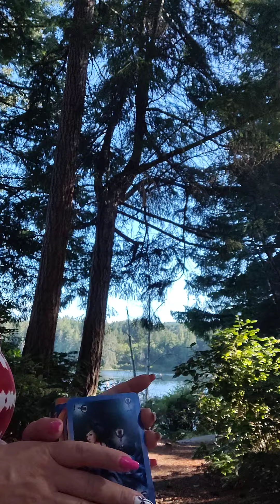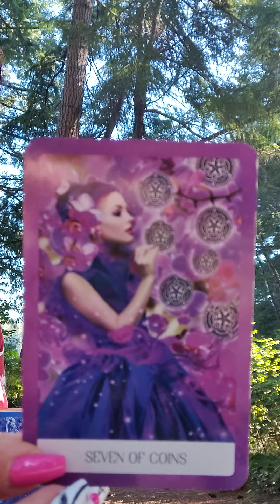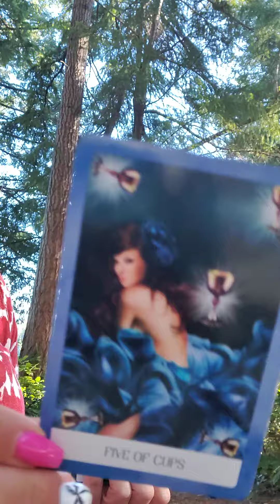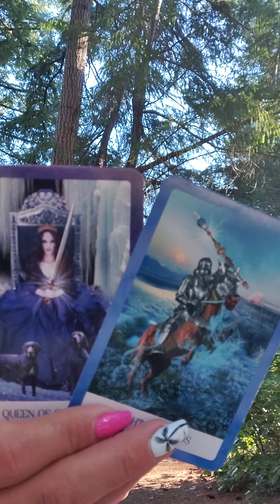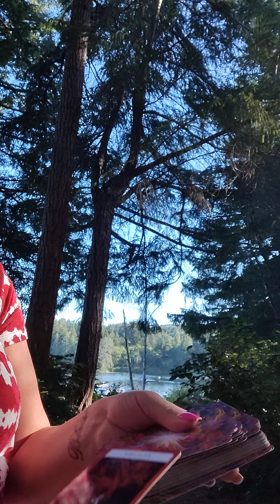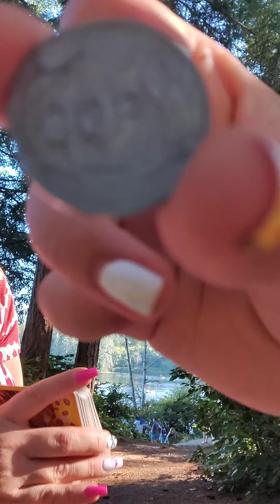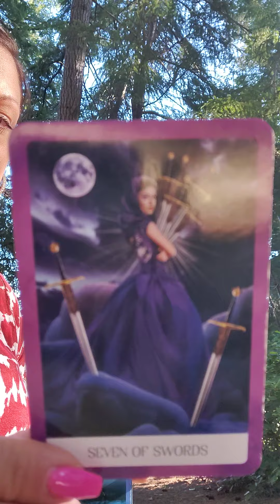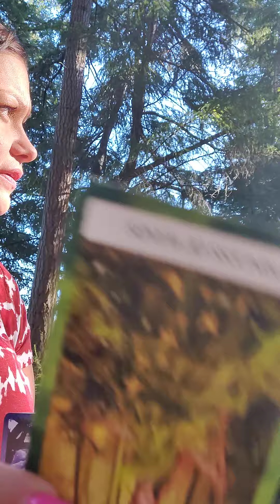♓ PISCES WHEEL OF FORTUNE🔮 CUT OFF GAME STRONG 💪 THEY SAD😭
AMAZON WISHLIST-

PERSONAL READINGS 💰

IF USING PAYPAL PLEASE SEND AS A FRIEND NOT A SERVICE AS THE DONATION GETS PUT ON HOLD.

AMAZON WISHLIST-

🎆SHOW UR SUPPORT BY BECOMING A SUB😁INSPIRATION IS CONTAGIOUS 💫

PERSONAL READINGS 💰

💕 JULY SPECIAL
$60 FOR 60 MIN PHONE READ OR ...